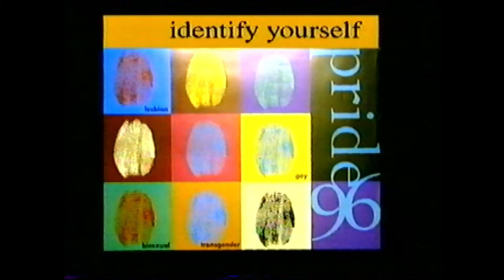LGBT Pride 1996 Stage Show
A little bonus - here is the stage show from the 1996 Pride on Clapham Common - the first Pride to be officially 'LGBT' -  70,000 people joined the midday march and 160,000 later attended the free Festival (probably many more!!) Featuring Berri, The Shamen, Gina G (Eurovision Winner), Boy George, Jimmy Sommerville, The Beverley Sisters (yes really), and my personal favourite Rock Bitch. The audio is a little glitchy but not too bad for a 26 year old recording.